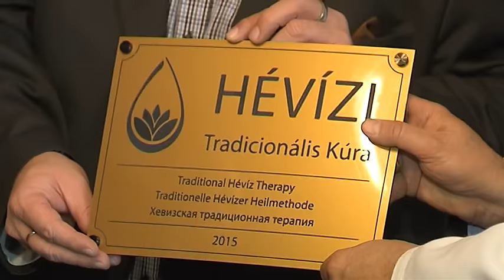Újabb szolgáltató vehette át a Hévízi Tradicionális Kúra Védjegyet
A Honvédkórház Hévízi Rehabilitációs Intézete is megfelelt a követelményeknek.